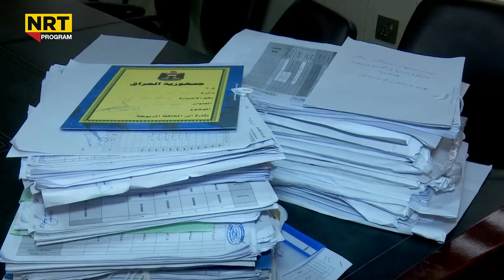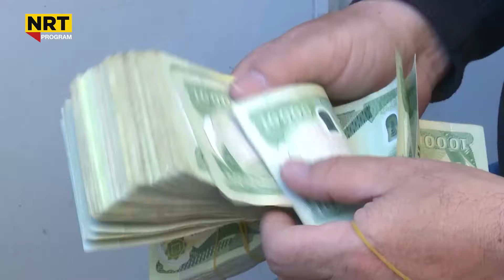ناڤینی ڕۆژ - هەواڵی بەپەلە لەبارەی موچە و خۆپیشاندانی شۆفێران